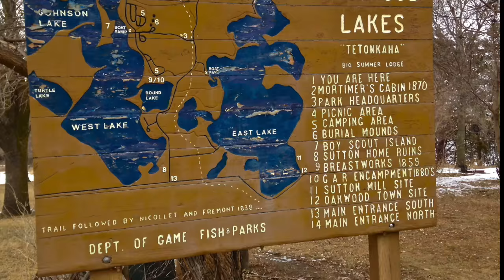Living In Rural South Dakota Could Kill You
Have you ever dreamed of living on calm, quiet ranch in the country?   Well a new study says that living in areas like rural South Dakota, Iowa, & Minnesota may not be good for your health.  A new report from Country Health Rankings is saying that rural counties have the highest rates of premature death.  The data looks at counties across the United States using more than 30 measures of health including smoking, obesity, poverty and even sleep.  The report says: Rural counties have consistently had the highest premature death rates and, following a few years of improvement, overall rates of premature death are increasing.   Nearly 1 in 5 Rural counties has experienced worsening premature death rates over the past decade.   Large Urban counties have seen the greatest declines in premature death rates since the late 1990s.   Unlike other types of counties, nearly all Large Urban counties have consistently shown improved premature death rates.   There is no single factor that explains the significant differences in health between Rural and other types of counties.  My guess is it may be wild Badgers.